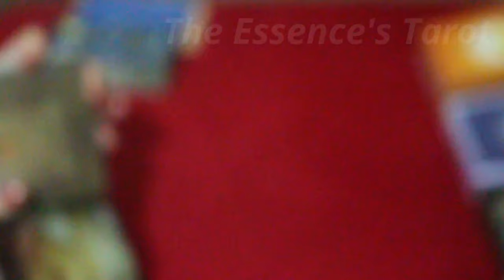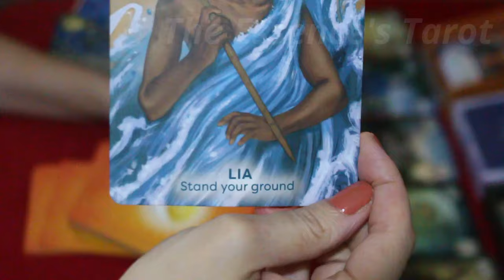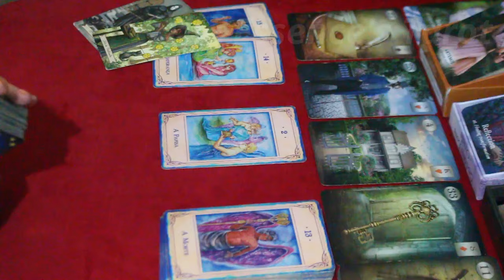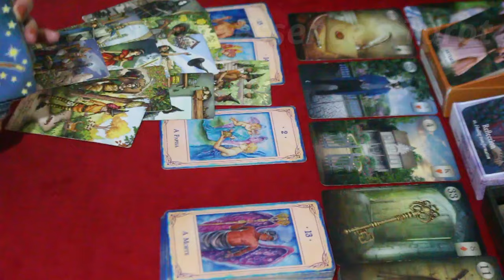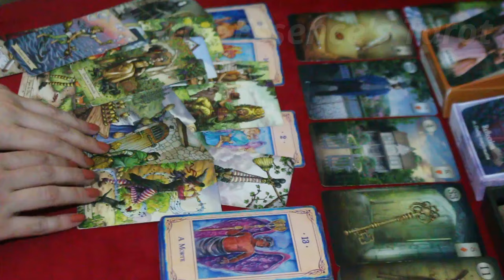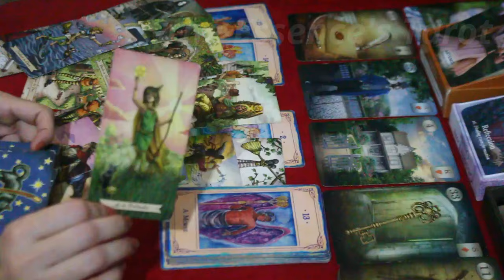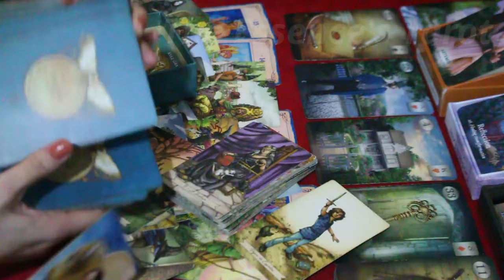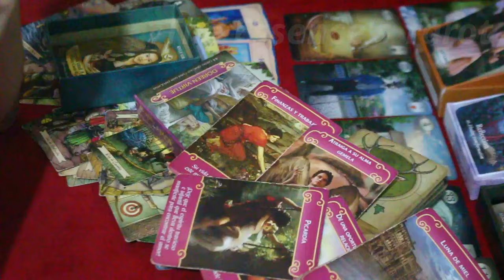GÊMEOS ♊️ // NAMORO À VISTA! 💖👩‍❤️‍👨💖 - DECIDIDO A SAIR DE CASA PRA VIVER UM GRANDE AMOR! ⚡️🏠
🌞 Tiragem de tarô para a previsão semanal do signo de Gêmeos.

🌞 Caso você tenha ascendente, Lua, Vênus e Júpiter em Gêmeos no Mapa Astral a tiragem pode ser pra você.

☀️Terça-feira: 17H30 ou 18h (sempre confirmar na aba de comunidade).
☀️Quinta-feira: 12h.
☀️Sexta-feira: 12h30.

* ORÁCULOS *

* Tarô Diário De Uma Bruxa

* Goddesses, Gods and Guardians Oracle Cards

* Goddess Love Oracle